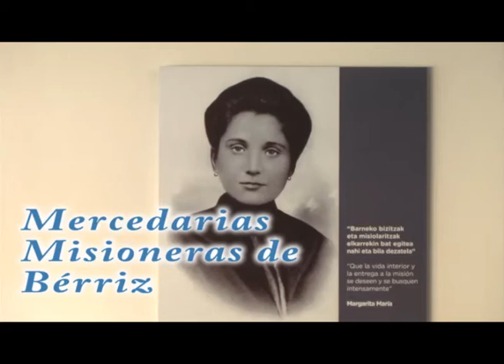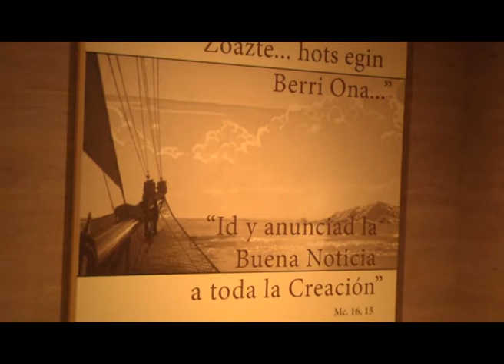Filo Hirota nueva coordinadora general de las MMB